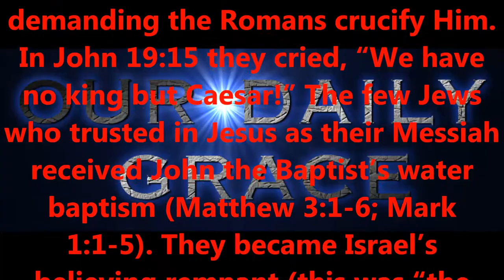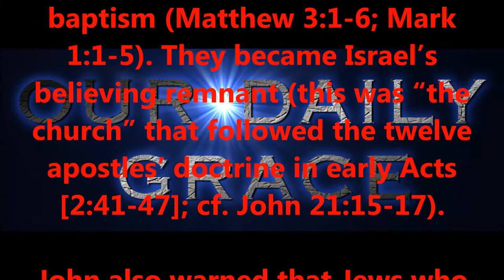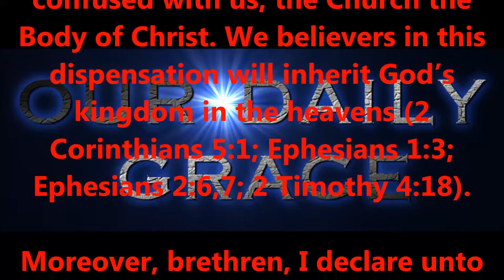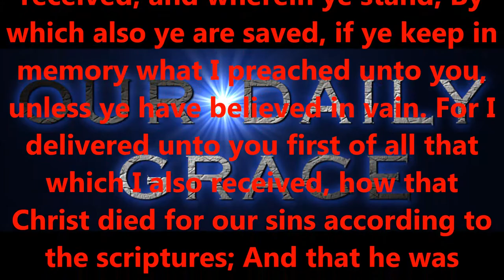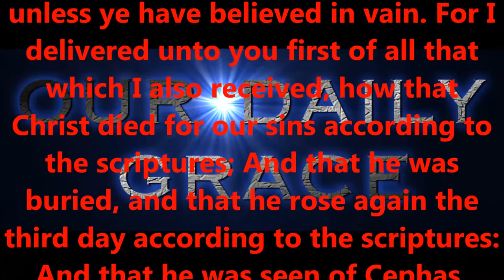THE LITTLE FLOCK PART FOUR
Produced by,
Lonnie Martin

Written by,
Shawn Brasseaux
Lonnie Martin